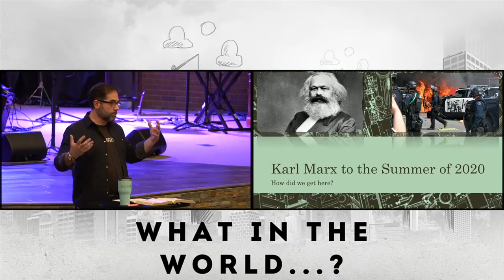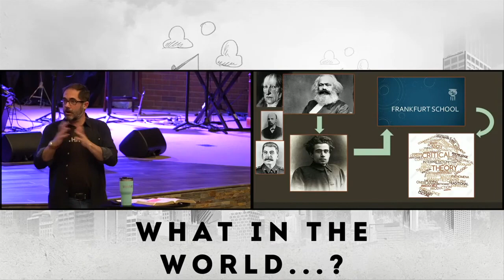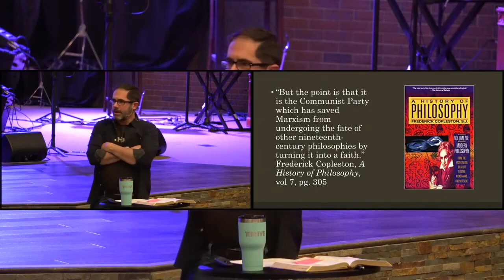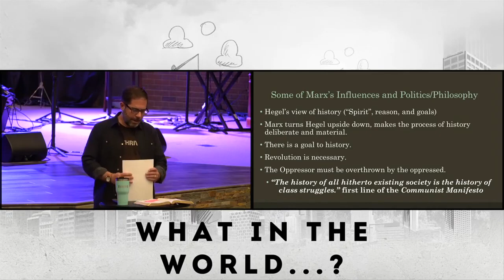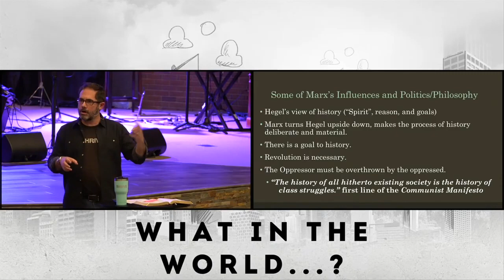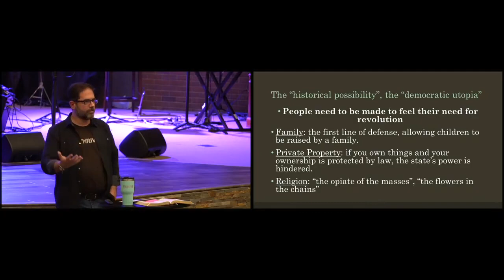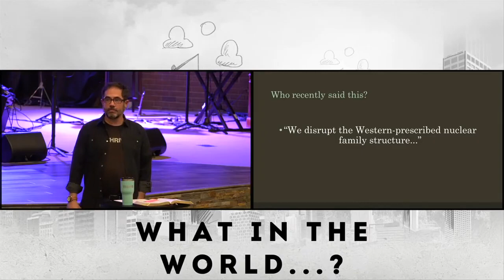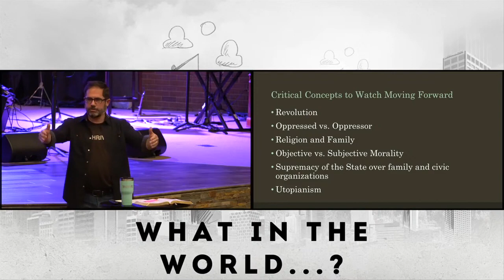What in the World Episode 2: Marxism and the Modern World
Pastor Phil continues to trace the influences of Marxism on our culture today: state control of the economy and daily life, the desire for chaos to create revolution and the attack on private property and religion.

This episode originally streamed on Jun 1, 2021.